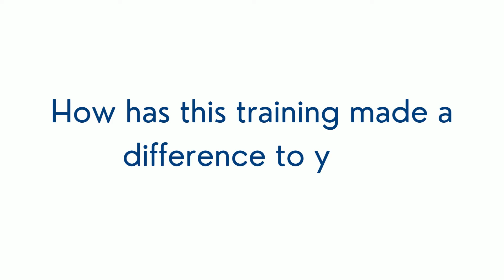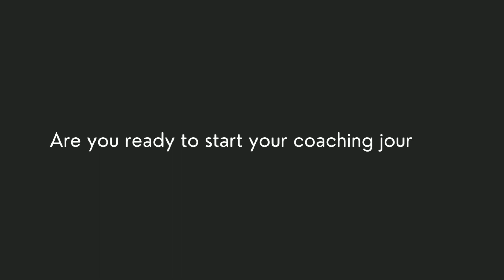Sasha Graham | Finance Manager | Brain-Based Coaching Testimonial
Sasha is a qualified Chartered Accountant with extensive experience in financial and marketplace analysis, she provides insights to support the commercial decision making process within her role.

With a strong financial background, she saw the possibility to bring a coaching aspect into role that added value and meaning to others through her conversations.

Learn more about Sasha's experience of the Brain-Based Coaching Certificate and her advice to anyone considering this program.